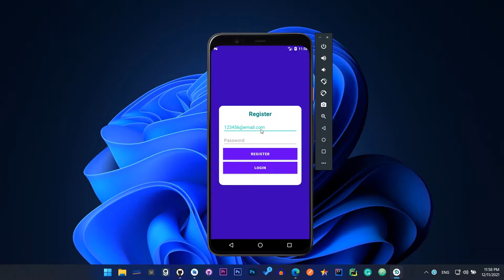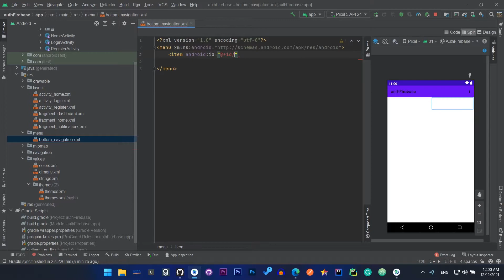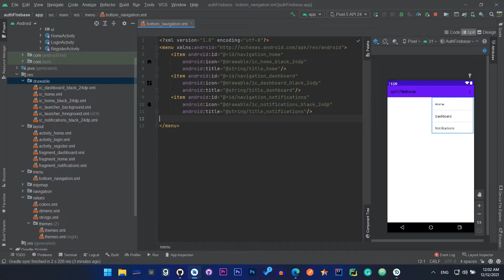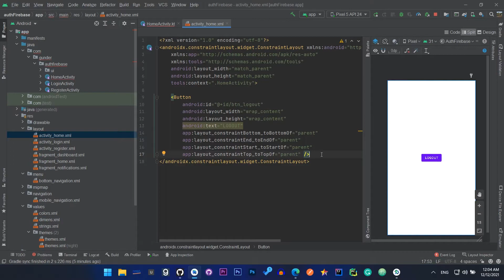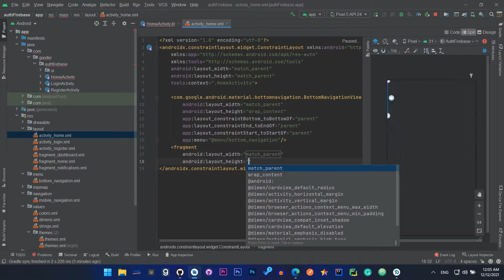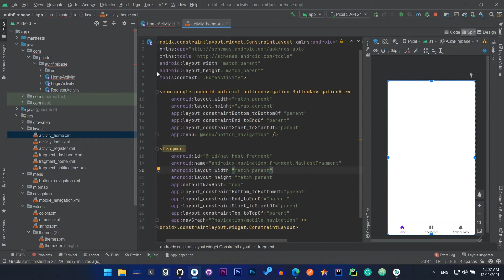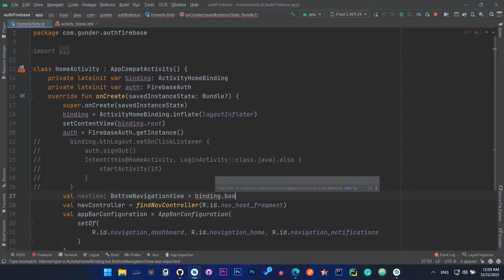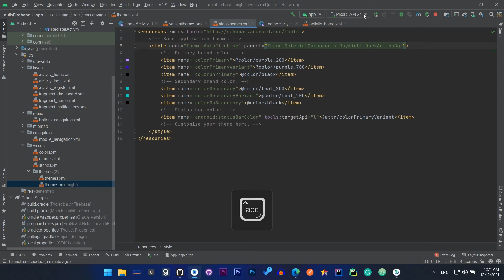#6 MEMBUAT BOTTOM NAVIGATION - BELAJAR AUTENTIKASI FIREBASE DI ANDROID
Hi...
Kita akan belajar bareng untuk membuat aplikasi dari firebase authentication  di android, semoga bisa bermanfaat ya :D

Library for this project:
    //    circle image
    implementation 'de.hdodenhof:circleimageview:3.1.0'
    //    firebase
    implementation platform('com.google.firebase:firebase-bom:29.0.1')
    //    picasso
    implementation 'com.squareup.picasso:picasso:2.71828'

Tools:
bahasa pemrograman: Kotlin
IDE: Android Studio Artic fox

Regars
Guna Dermawan